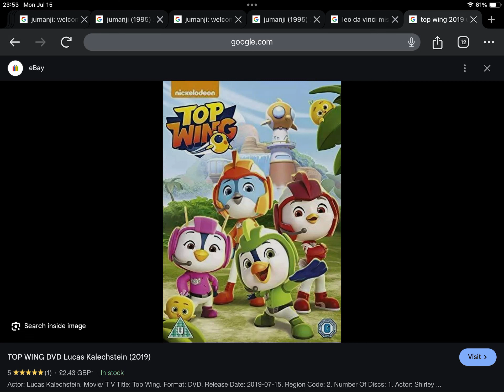Happy 5th Anniversary to Top Wing (2019)